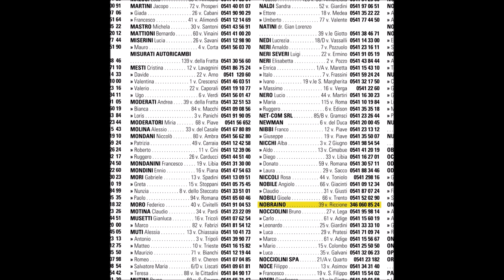Nobraino - Vertigine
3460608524 è il nuovo album dei NOBRAINO, edito da WOODWORM LABEL con distribuzione Audioglobe / The Orchard.

Il nuovo disco dei NOBRAINO “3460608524” ha già nel suo titolo un’intenzione profondamente definita; l’interazione con il proprio pubblico. Il telefono del titolo è un VERO numero di un cellulare, a cui la band risponderà in giorni e orari precisi.

Tutti i brani che lo costituiscono nascono attorno ad un'idea funk di basso e batteria. Riff semplici ma immediati uniti ad armonie maggiori, che creano una solarità musicale forte, ma in pieno contrasto con la tonalità scura dei testi.

Per quanto riguarda la parte testuale si può dire che questo sia il lavoro più “serio” della band. Lorenzo Kruger ha abbandonato la scrittura più scanzonata per dedicarsi a toni più eleganti e maturi.

Lorenzo Kruger - voce
Néstor Fabbri - chitarra
Davide Jr. Barbatosta - tromba, II^ voce
Bartok - basso
Il Vix – batteria

Produzione Artistica: Lorenzo Kruger
Registrato da: Daniele Marzi (Riccione - Maggio-Giugno 2016)
Le voci del disco sono state registrate e curate da: Manuele Fusaroli (Ferrara - Luglio 2016)
Mixato da: Rick Damien (Londra . Agosto 2016)
Master: Giovanni Versari (Tredozio - Settembre 2016).
Testi: Lorenzo Kruger, Musica ed arrangiamenti NOBRAINO.
Edizioni: Warner